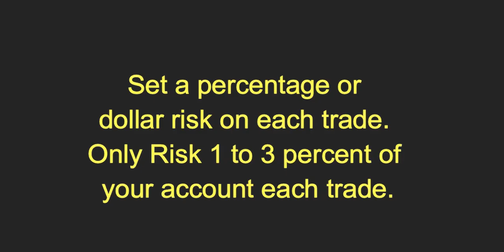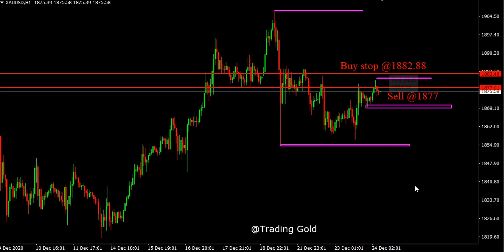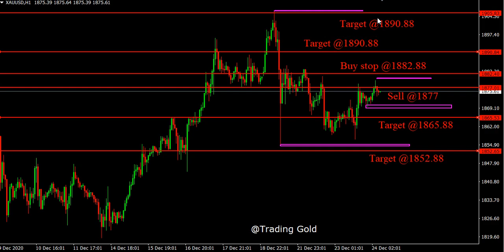Daily XAU/USD Forecast Analysis on 24 December 2020 by Trading Gold Today Review